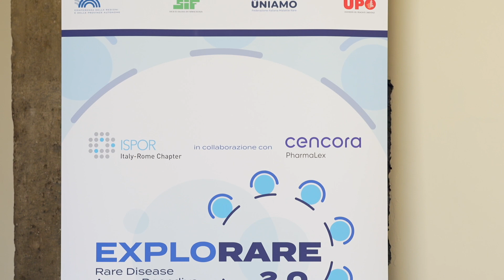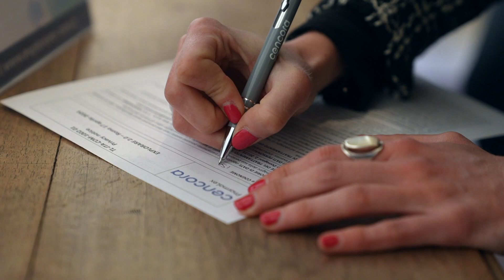Malattie Rare: il Registro Nazionale come bussola per la gestione e la pianificazione sanitaria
Il Registro Nazionale Malattie Rare, implementato dall'Istituto Superiore di Sanità da circa 10 anni, è uno strumento fondamentale di sorveglianza epidemiologica per le malattie rare in Italia. Qual è il suo ruolo? Quali sono le informazioni che ci dà? Lo abbiamo chiesto al dottor Marco Silano, Direttore del Centro Nazionale Malattie Rare presso l’Istituto Superiore di Sanità che abbiamo incontrato a Roma presso la Fondazione Don Luigi Sturzo in occasione della presentazione di "ExploRare 2.0", un progetto sviluppato congiuntamente da Cencora PharmaLex e ISPOR Italy-Rome Chapter. Il dottor Silano ci ha spiegato che il registro raccoglie dati su circa 880.000 pazienti, con un aumento di 20.000 annui, fornendo informazioni dettagliate su genere, età, tipologia di patologia e regione di riferimento, ma limitatamente alle malattie rare con codice di esenzione per cui il numero totale di pazienti potrebbe essere più alto. I dati del registro sono utili anche per monitorare la spesa farmaceutica, poiché consentono di stimare i costi annuali delle terapie necessarie.